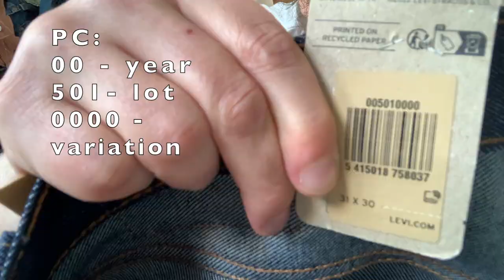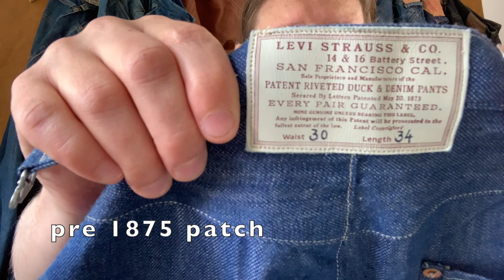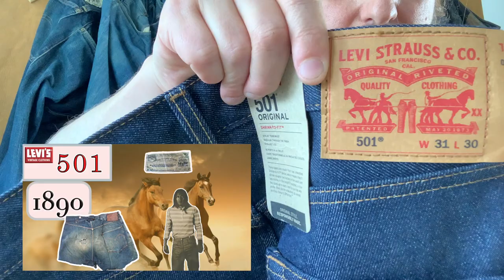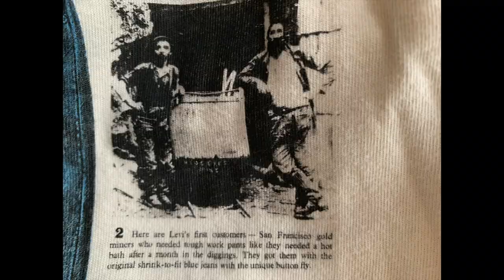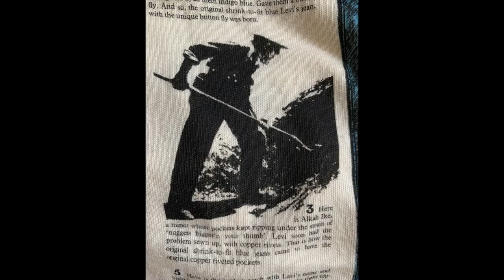501 Battle 1873 Vs Modern 501s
How do modern 501s compare to the first jeans?
What's up with LVC?

0:00 Intro
2:30 Details
10:29 Fit
13:49 Overall
16:27 150 vs 125
20:24 Birth of Blues Tee
22:12 LVC Update